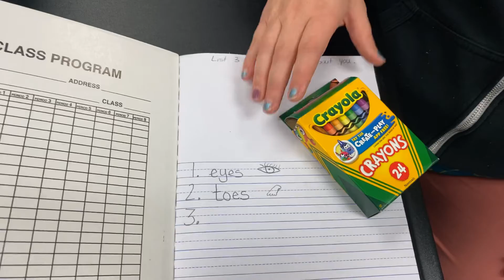Journal Wednesday 8/26